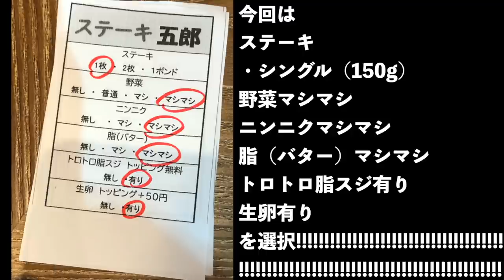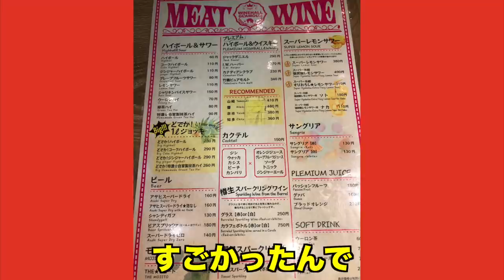スタミナ満点!!辛さとボリュームで夏を乗り切る二郎系牛肉ッッッ!!!!!【ステーキ五郎】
📮住所📮
東京都港区新橋４丁目５−１

⏰営業時間⏰
全日午前11：00〜15: 00

🚉最寄駅🚉
新橋駅・内幸町駅

〜BGMの出典〜
オープニング
『8-bit Title』